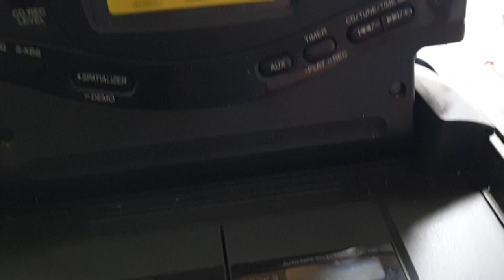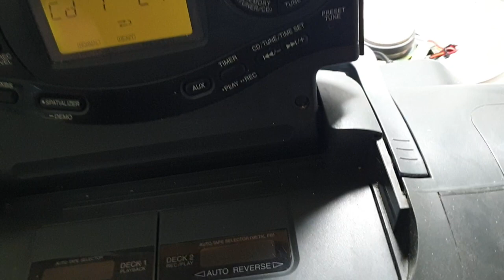basket case Panasonic RX-ED90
found in storage cd works cassette doors jammed shut various buttons loose motorised door not working novel volume control repair that strangely enough works an authentic basket case!